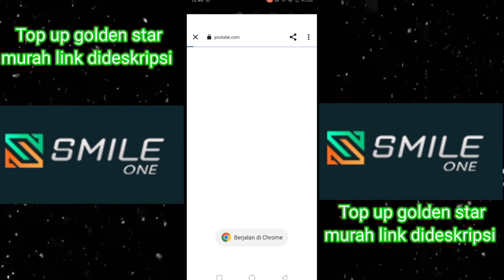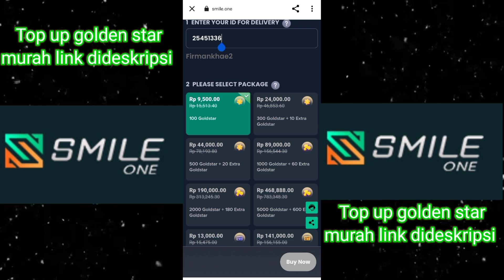CONTER PERAN BARU SNIPER ADALAH RAJA WAKTU ?? SNIPER VS RAJA WAKTU GAMEPLAY - KELEMAHAN PERAN SNIPER